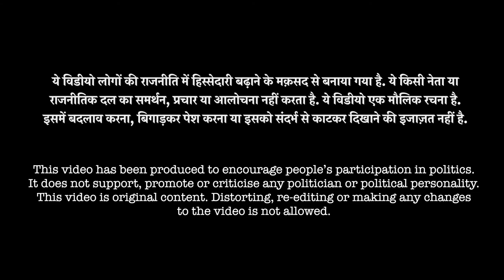SHRI PANKAJ PUSHKAR FORMER MLA (AAP) TIMARPUR DELHI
Interesting tips about joining politics, contesting elections, choosing political parties, driving change and being a leader.